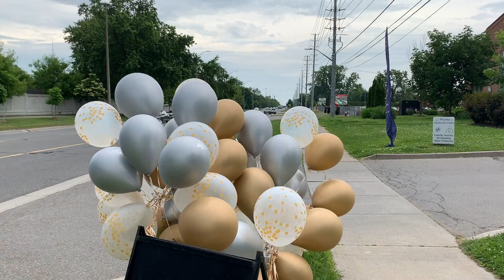Balloons in a huge bunch tied to a sign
Found on Southdown Road in Mississauga, June 2019.